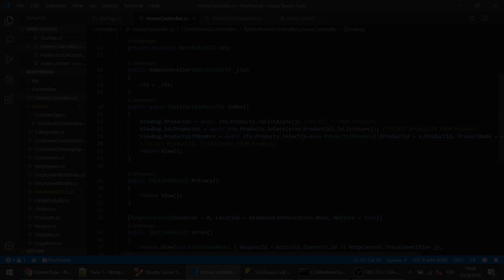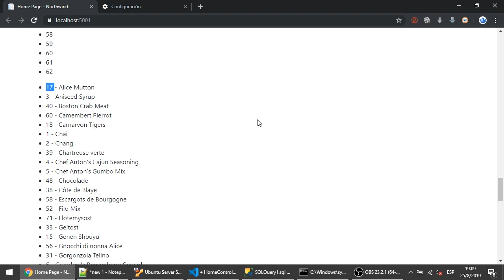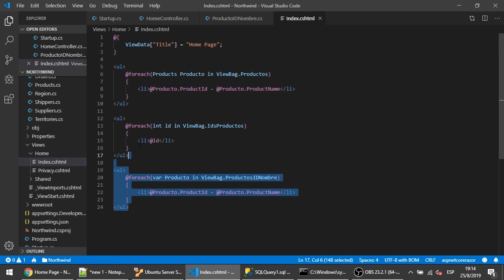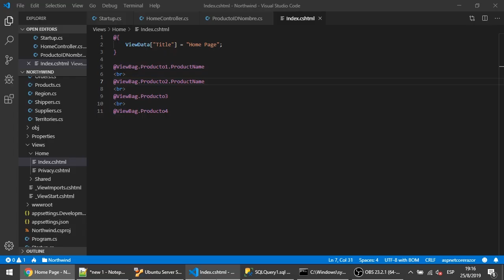32 - EF: Búsquedas Condicionales y Obtención de Fila Única [ASP.Net Core MVC]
Conoceremos como extraer un único resultado de una búsqueda condicional con Linq.